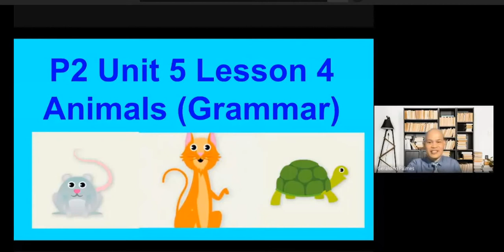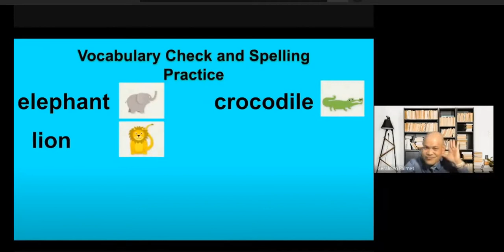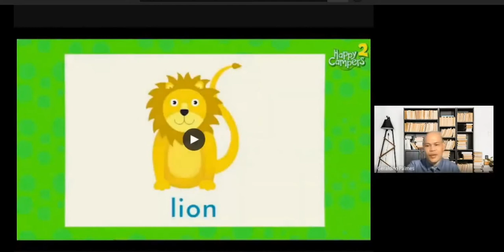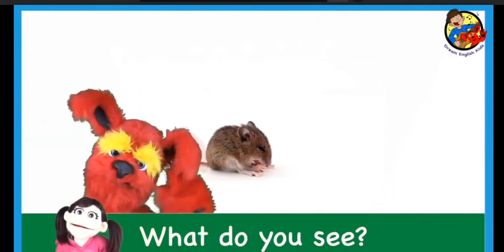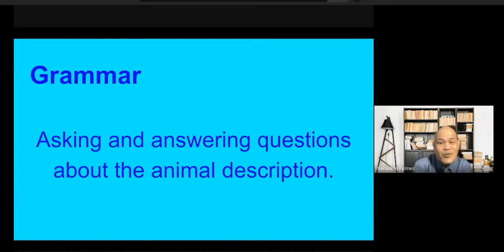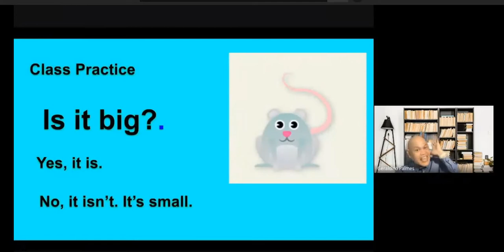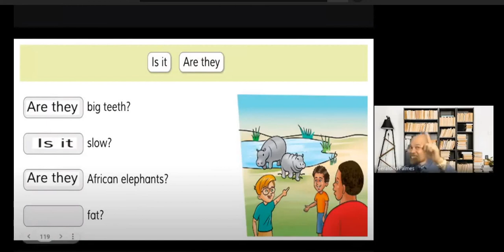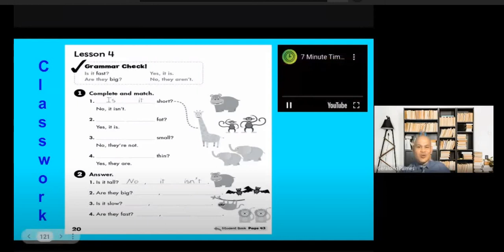APT AL Weekly video with Teacher Dino on Friday 12/11/2021